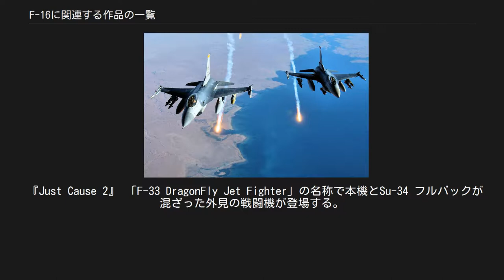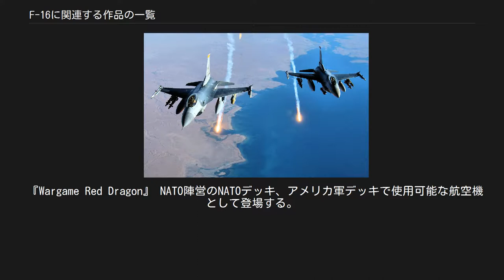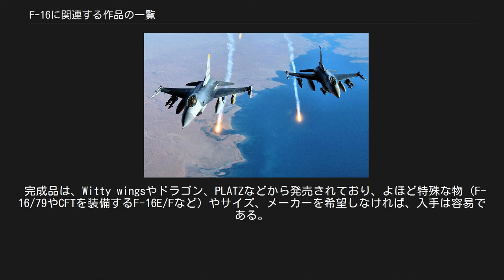F-16に関連する作品の一覧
F-16C ファイティング・ファルコン F-16に関連する作品の一覧（F-16にかんれんするさくひんのいちらん）は、アメリカ合衆国のジェネラル・ダイナミクス社が開発した戦闘機、F-16 ファイティング・ファルコンおよび、その試作戦闘機であるF-16XLをはじめとする系列機に関連する作品の一覧である。
 『X-MEN2』 主人公たちを追って緊急発進するが、ミュータントのストームが自らの能力で発生させた竜巻に巻き込まれ墜落し、パイロットが脱出前に主人公達の乗る航空機にAIM-9 サイドワインダーを発射する。
 『アイアン・イーグル』 訓練生の主人公が父親を救出するためにアメリカ空軍から盗み出す。
作中で「アメリカ政府は捕虜の存在はなかったことにした」を理由に米空軍の協力が得られなかったため、この作品のスタッフが製作していたマニア向けのイスラエル空軍を題材としたドキュメンタリービデオから空戦シーンを流用したため、実際に登場する機体はイスラエル仕様のネッツである。
また、敵のMiG-21 フィッシュベッドはイスラエル空軍の協力で国籍マークを変更したクフィルが使用された。
このシリーズ以降の作品では一部を除き、イスラエル空軍が製作に協力している。
 『メタル・ブルー』 「アイアン・イーグル」の続編。
中東某国の峡谷に位置するミサイル要塞を、米ソ共同の戦闘機隊で叩く。
前作に続き、イスラエル空軍のネッツがアメリカ空軍機役で登場。
なお、米空軍との合同でミサイル要塞破壊作戦に参加するソ連空軍のMiG-29 ファルクラム役は、同じくイスラエル空軍所属のF-4E ファントムII戦闘機が演じた。
 『イーグル・アイ』 無断発進したMQ-9 リーパーを撃墜すべく攻撃を行おうとするが、MQ-9を制御していた人工知能「アリア」によって、パイロットが強制的にイジェクション・シートで飛ばされてしまう。
 『インデペンデンス・デイ』 エイリアンの攻撃によって地上で破壊される。
 『怪獣大決戦ヤンガリー』 米空軍のイーグル戦隊所属機として登場。
市街地に出現したヤンガリーを機銃およびサイドワインダーなどのミサイルで攻撃するが、ヤンガリーが発した磁場によってミサイルの誘導を狂わされた他、命中した攻撃も通じずに終わる。
最終的には9機が撃墜された後に、ヤンガリーの敵対性が失われたため攻撃中止を命じられる。
 『ゴジラシリーズ』 『ゴジラ』（1984年） 劇中には登場しないが、宣伝ポスターの中にはゴジラを攻撃する日の丸をつけたF-16とサンダーバーズ仕様のF-16が描かれているものがある。
 『ゴジラvsメカゴジラ』 国連Gフォース空軍機として、架空の派生型である「F-16改」が登場。
FSX支援戦闘機を参考に開発されており、胴体下部にカナード翼を装備している。
京都へ向かうゴジラをメーサー戦車隊などからなるGフォース陸軍部隊と連携して鈴鹿山脈で迎撃するが、2機が撃墜される損害を出した後に突破されている。
 『大怪獣東京に現わる』 アメリカ軍機および韓国空軍機が登場しており、冒頭ではサンダーバーズ所属機がエアショーで曲技飛行を披露。
その後は、米軍機が長野県付近で第一の怪獣を空爆し、怪獣に対する「東アジア三国共同義勇戦線」に参加した韓国空軍機が大邱基地から第一の怪獣がいる福井県へと向かっている。
 『デビルスフライト/ウォー・バーズ2/天空を駆ける無敵のF-16』『F-16』 自らを神と信じる青年パイロットが軍に対して反乱を起こすことを企て、核兵器をクフィルに搭載し逃走を試みる。
そして、教官のベテランパイロットがF-16に搭乗し、決死の空戦に挑む。
劇中ではイスラエル空軍仕様の機体が登場。
核攻撃を阻止するためにF-16と戦闘を繰り広げるが、隊長機以外あっさりと撃墜されてしまう。
 『トータル・フィアーズ』 ロシア連邦軍のTu-22M バックファイアによる空母攻撃の報復として、ロシア空軍基地を爆撃する。
 『トランスフォーマー』 終盤にて基地から出撃する様子が映っているが、戦闘には参加していない。
 『トランスフォーマー/リベンジ』 終盤にてディセプティコンを攻撃するためエジプトへと出撃。
B-1B ランサーなどと共にディセプティコンに対しJDAMを投下する。
 『トランスフォーマー/最後の騎士王』 『白夜』 次世代戦闘機として登場。
主人公らがテスト飛行中に搭乗するが、エンジン不良を起こし墜落してしまう。
米空軍仕様。
 『ブルー...